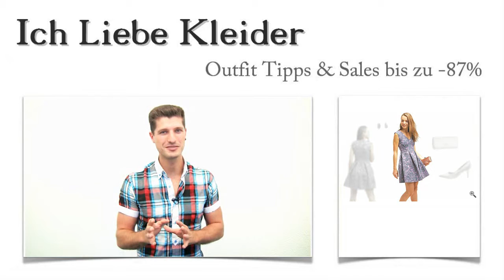Festliches Sommerkleid für eine Hochzeit + 3 Hochzeits Outfit Ideen für Evi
Evi hat bald ein großartiges Ereignis vor sich. Sie ist zur Hochzeit ihrer besten Freundin eingeladen und braucht nun ein festliches Sommerkleid für eine Hochzeit. Gemeinsam haben wir ein wunderschönes Hochzeits Outfit zusammengestellt, in dem sie einfach atemberaubend schön aussieht. Als sie dann beim Kauf bis zu 87 Prozent sparen konnte, war sie überglücklich. Wollt ihr auch so viel sparen? Dann lest weiter und freut euch auf eine außergewöhnliche Überraschung!

So kombiniert Evi ihr festliches Sommerkleid zur Hochzeit
Als Evi ihr festliches Sommerkleid zur Hochzeit gefunden hatte, war klar, dass es klassische Pumps in Beige sein müssen, die sie dazu trägt. Mit der cremefarbenen Handtasche hat sie dann auch gleich den passenden Begleiter gefunden. In der Tasche finden alle wichtigen Dinge ihren Platz. Natürlich darf auch Schmuck nicht fehlen. Evi liebt es eher schlicht. Deshalb hat sie sich für diese hellblauen Glas-Ohrstecker entschieden. Klickt auf die Bilder und seht euch ihr Hochzeits Outfit aus der Nähe an!

Evi ist happy: Sie hat ihr festliches Sommerkleid zur Hochzeit gefunden
Dass ihr festliches Sommerkleid zur Hochzeit Blümchen haben sollte, war von vornherein klar. Deshalb hat Evi sich auch sofort für dieses wunderschöne Closet-Kleid entschieden. Es ist tailliert geschnitten udn mit einem schicken Blümchenmuster versehen. Das Oberteil liegt schön eng an, während der Rock weit fällt. Mit einem schmalen Gürtel betont Evi ihre schlanke Taille. Klickt auf die Bilder und seht die Details!

Nur hier im Shop: Festliches Sommerkleid bis zu 87 Prozent günstiger kaufen
Evi war total überrascht, als sie sah, dass sie ihr Festliches Sommerkleid bis zu 87 Prozent günstiger kaufen konnte. Und das könnt ihr auch! Hier im Shop findet ihr limitierte Kleider zu Spitzenpreisen. Nutzt die Gelegenheit und schaut immer mal wieder rein, denn unsere Angebote variieren ständig! Wenn ihr die neu gestaltete Suchfunktion benutzt, könnt ihr ganz gezielt ein schickes Hochzeits Outfit für euch suchen. Probiert es aus!

Meine Überraschung für euch: Ein atemberaubendes Hochzeits Outfit speziell für euch zusammengestellt
Seid ihr manchmal unsicher, wenn es darum geht, ein Hochzeits Outfit zusammenzustellen? Dann möchte ich euch heute meine Unterstützung anbieten. Schreibt mir einfach, wie ihr euch ein wunderschönes Hochzeits Outfit vorstellt! Dann kann ich ganz gezielt ein festliches Sommerkleid zur Hochzeit für euch suchen. Nutzt die Chance, diesen kostenlosen Service auszuprobieren und freut euch auf ein traumhaftes Hochzeits Outfit!